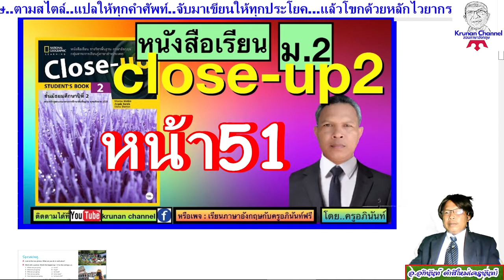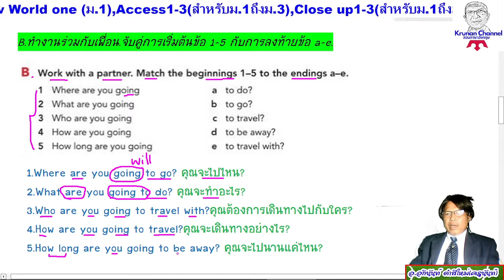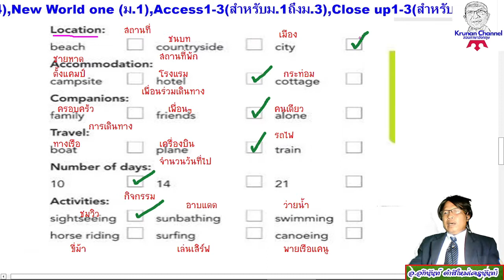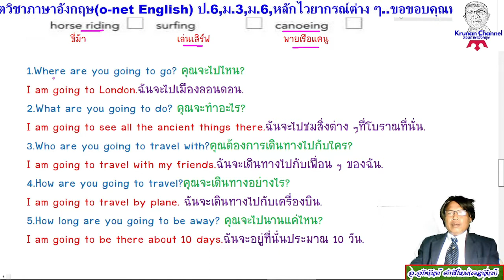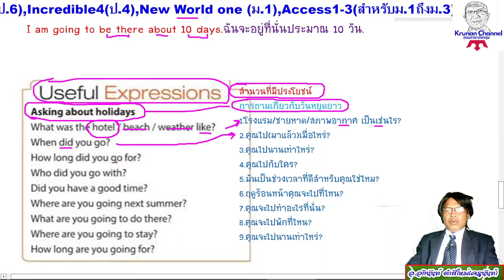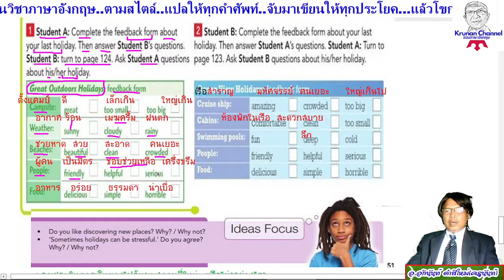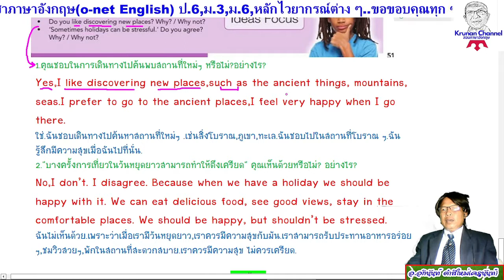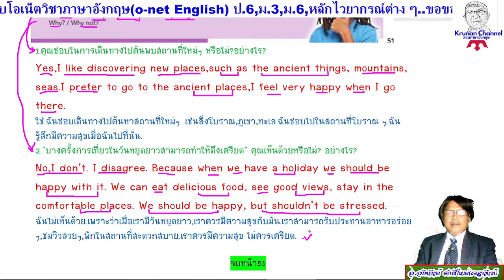ภาษาอังกฤษ ม.2 หน้า51 Close-up 2 (Student's book)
นักเรียนสามารถดูคลิปการสอนวิชา Close-up2 ม.2 ตั้งแต่หน้าแรก 1,2,3. จนจบเล่ม.ตามลิงก์นี้ครับผม.
ท่านที่สนใจอุดหนุนขนมครูนันท์..กระผมขอขอบคุณทุก ๆ ท่านที่อุดหนุนนะครับ ท่านสามารถสั่งซื้อได้ตามลิงก์นี้ครับผม: (ขายในLazada)
ทองพับไส้หมูหยอง
ทองพับไส้ลูกเกด
ทองพับไส้ไก่หยอง
ขนมเปี๊ยะไส้หวาน
ขนมเปี๊ยะไส้เค็ม
ขนมดอกบัวไส้หวาน